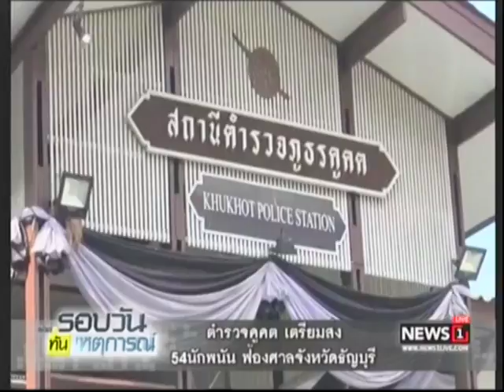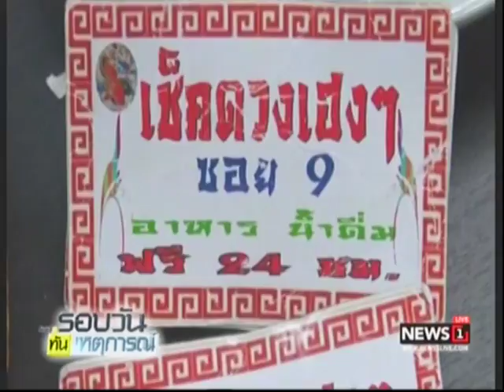ตำรวจคูคต เตรียมส่ง 54 นักพนัน ฟ้องศาลจังหวัดธัญบุรี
11/04/2017 ตำรวจคูคต เตรียมส่ง 54 นักพนัน ฟ้องศาลจังหวัดธัญบุรี